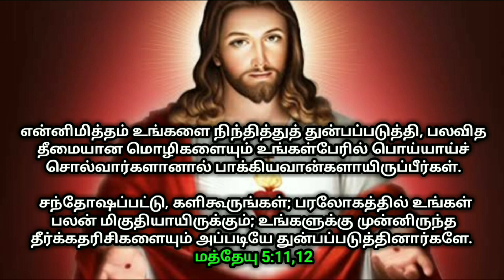உங்களுக்கான இரவு வசனம் 20/9/2022 | night today God word | night prayer | today Bible verse|Jesuslove